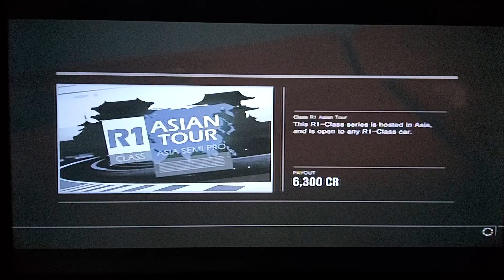Forza Motorsport 4 - Class R1 Asian Tour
Record On 2 February 2023

Class D Cars

0:00 - Race #1 Of 3 - Suzkua Circuit - East Circuit
Car:  #15 BMW V12 LMR
Track Location: Suzkua - Japan
First Place Prize: 6,300 Credits
Race Length: 11.62km
Laps: 2

4:29 - Race #2 Of 3 - Twin Ring  Matagi - Full Circuit
Track Location: Motegi - Japan
First Place Prize: 8,800 Credits
Race Length: 14.40km
Laps: 3

10:30 - Race #3 Of 3 - Tsukuba Circuit - Full Circuit
Track Location: Shimetsuma - Japan
First Place Prize: 8,400 Credits
Race Length: 12.27km
Laps: 6